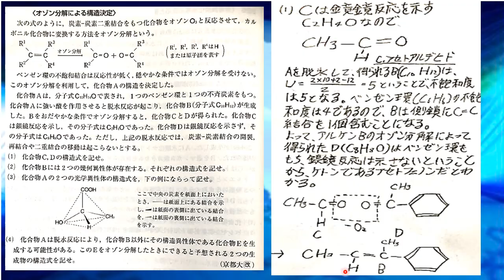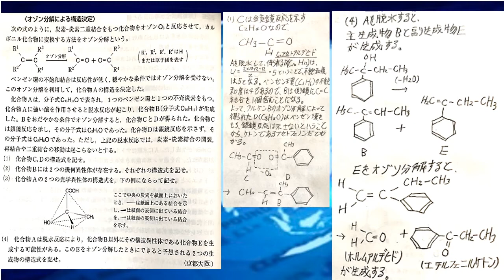オゾン分解による構造決定 芳香族化合物 ●化学●有機化学 構造決定 ～難関大学受験 専門～大学入試で戦える実践力を養う神授業！〇日本中学高等学校理科教育研究所〇